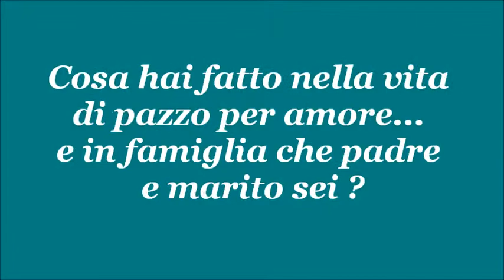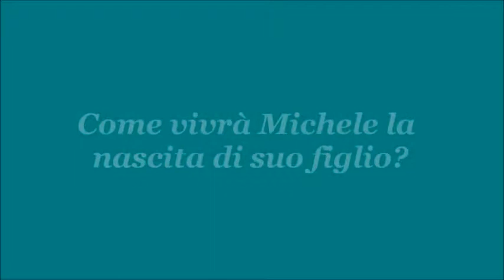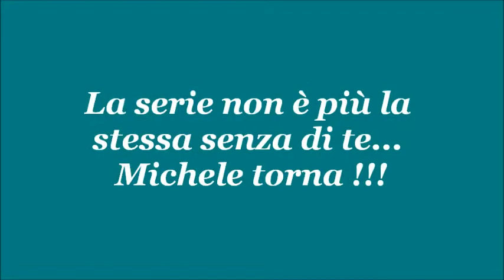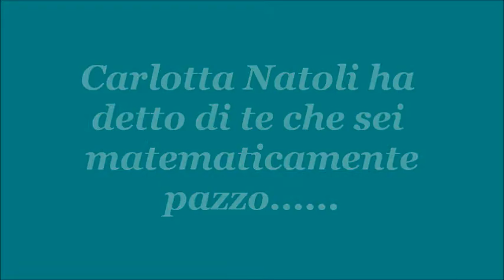Tutti Pazzi per Amore: Neri Marcorè in Videochat 19/04/2010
estratti dalla videochat del 19 aprile 2010